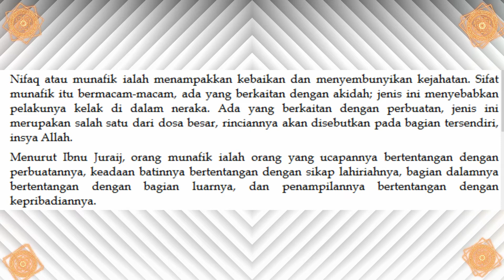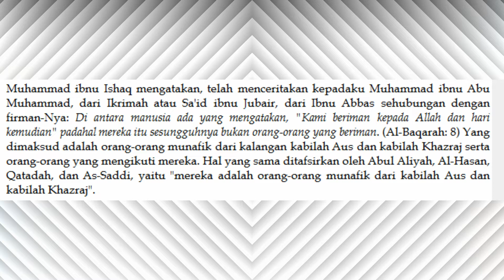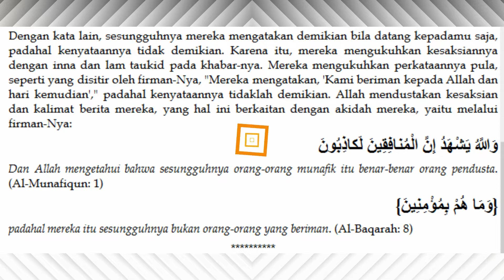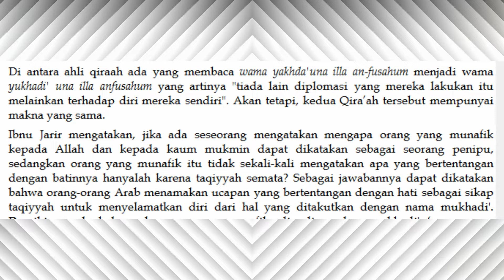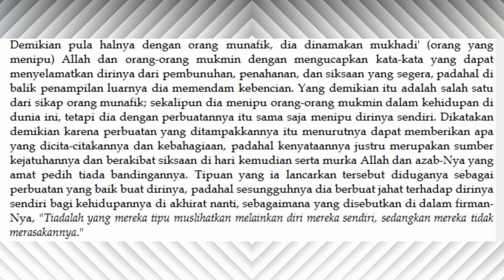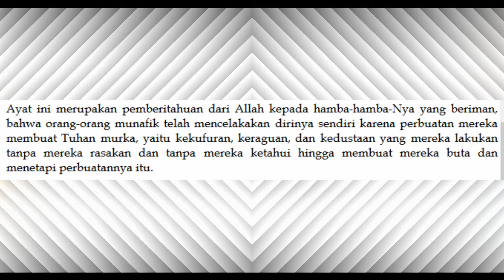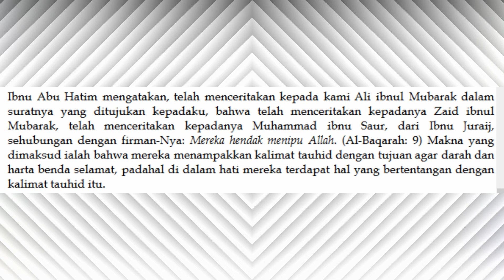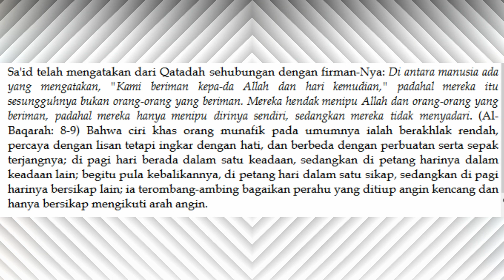TAFSIR IBNU KATSIR SURAT AL BAQARAH AYAT 8 dan 9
Ayat 8

وَمِنَ النَّاسِ مَنْ يَقُولُ آمَنَّا بِاللَّهِ وَبِالْيَوْمِ الْآخِرِ وَمَا هُمْ بِمُؤْمِنِينَ

Di antara manusia ada yang mengatakan: "Kami beriman kepada Allah dan Hari kemudian," pada hal mereka itu sesungguhnya bukan orang-orang yang beriman.

Ayat 9

يُخَادِعُونَ اللَّهَ وَالَّذِينَ آمَنُوا وَمَا يَخْدَعُونَ إِلَّا أَنْفُسَهُمْ وَمَا يَشْعُرُونَ

Mereka hendak menipu Allah dan orang-orang yang beriman, padahal mereka hanya menipu dirinya sendiri sedang mereka tidak sadar.